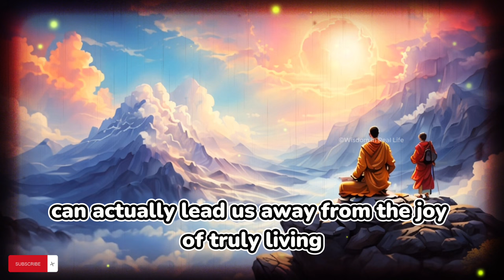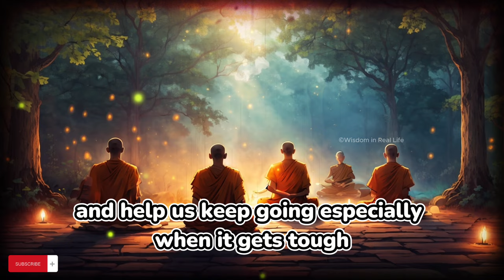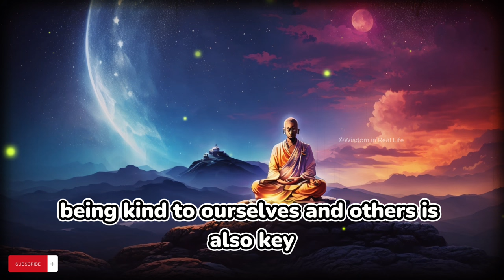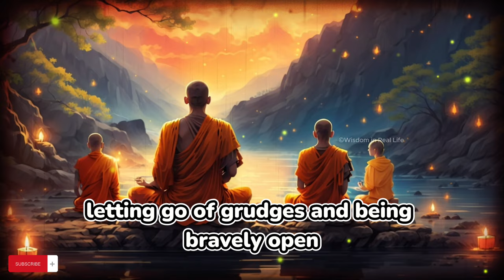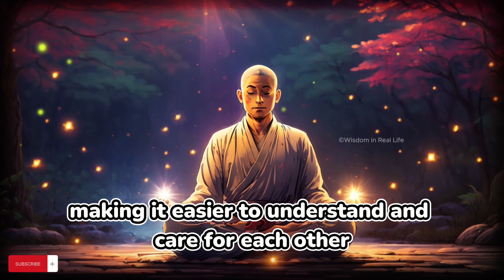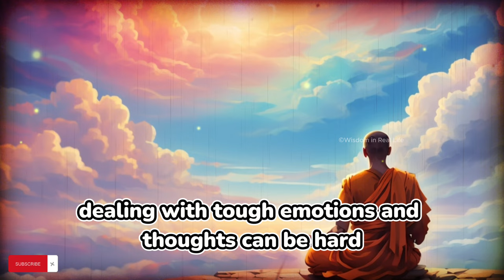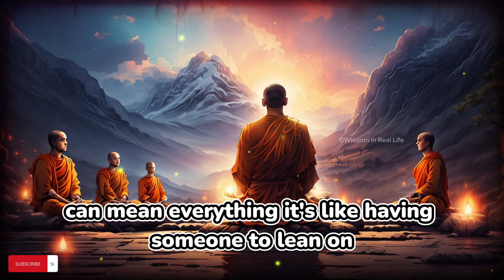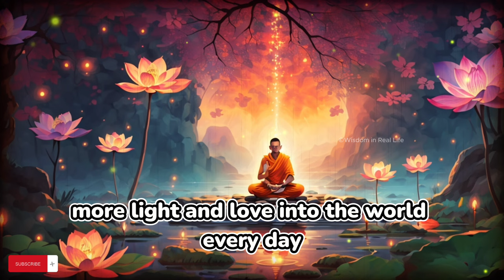✨A Buddhism Guide To Stop Wasting Your Life...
Feeling stuck in life's routine? 🔄✨ Dive into 'A Buddhism Guide To Stop Wasting Your Life' and transform your daily grind into a journey of growth and fulfillment. 🌱💡 This video is your doorway to living a more mindful, compassionate, and meaningful life, embracing the core values of Buddhism.

😔🤗A Buddhism Guide To Stop Wasting Your Life | Zen Buddhism

Chapters-:
00:00 Don't Skip
02:59 1. Living to the Fullest with Buddhism
06:35 2. The Power of Repetition in Buddhist Practice
10:45 3. Navigating Life’s Secret Wars: Emotional Resilience and Buddhism
14:39 4. Dealing with Manipulation and Emotional Challenges
18:34 5. Buddhism in Relationships
22:10 6. Self-awareness and Growth through Buddhism
25:42 7. Buddhist Values in Action: Compassion, Generosity, and Integrity
29:09 8. Navigating Emotional and Psychological Challenges with Buddhism
32:31 9. Philosophical Friendships: The Buddhist Path to Mutual Growth
35:27 10.Valuing Simplicity and Contentment: A Buddhist Approach to Living
39:02 Conclusion

Discover the beauty of a Buddhist lifestyle and unlock the secrets to happiness that have guided millions. 🕉️💖 From the insights of Zen stories to the profound teachings of the Buddha, learn why adopting a Buddhist perspective can be the change you've been searching for. Whether you're pondering 'why I should be a Buddhist' or seeking ways 'how to start being a Buddhist', this video is your first step towards a life of deeper understanding and inner peace. 🧘‍♂️💫

Explore how Buddhism views material possessions, the importance of meditation, and how to cultivate empathy in your everyday life. Grasp the essence of the Four Noble Truths, the Eightfold Path, and achieve nirvana through practical steps and engaging dhamma sermons in English. 📚🙏

If you've ever asked yourself 'how do I become Buddhist' or 'what do Buddhists believe', this guide offers a clear, insightful answer, bringing the essence of Buddhism into your daily routine. For those intrigued by the question 'should I become a Buddhist', discover compelling reasons that highlight Buddhism's relevance and transformative power in today's world. 🌟🕊️

Join us on a journey of discovery, growth, and enlightenment. Embrace 'A Buddhism Guide To Stop Wasting Your Life' and take the first step towards a life filled with joy, mindfulness, and a deeper connection to the world around you. 🌍❤️